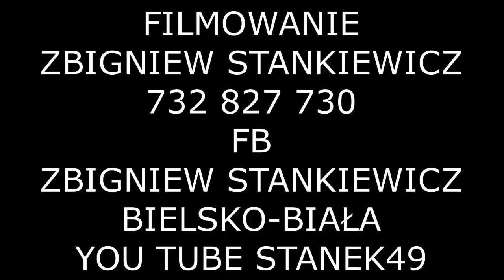STANEK49 GÓRALSKIE NUTKI ZESPÓŁ z PEWLI W.-KONCERT PO MSZY w OPRAWIE GÓRALSKIEJ RYCHWAŁD 17.12.2017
W każdą 3. niedzielę miesiąca w Sanktuarium Matki Bożej Rychwałdzkiej, Pani Ziemi Żywieckiej o godzinie 9.00 odbywają się Msze św. „Góralskie”, czyli w oprawie góralskiej Msze „Góralskie” odbywają się w naszym sanktuarium od 17 stycznia 2016 roku.